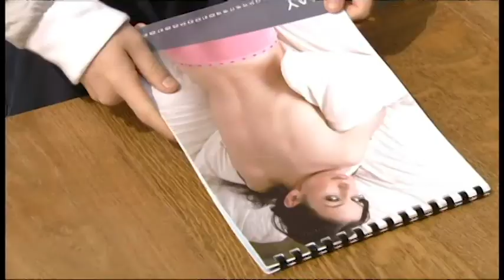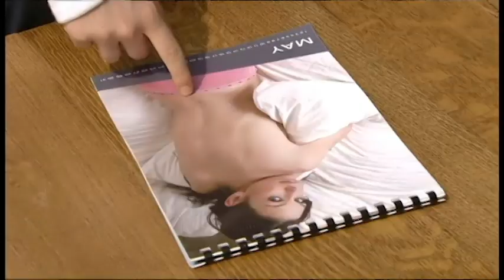Ben Mitchell 26th September 2011 Part 1